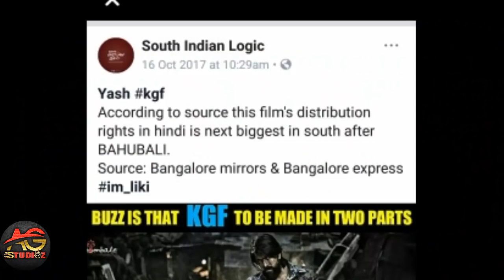KGF Is All Set to Release in Biggest Scale after Bahubali In North India By Well Known Distributer